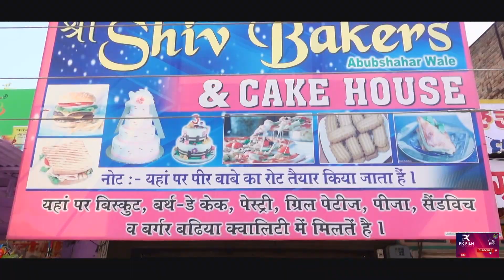Dekthe Dekthe new heartuching video 2018|| Pk Bhurtia